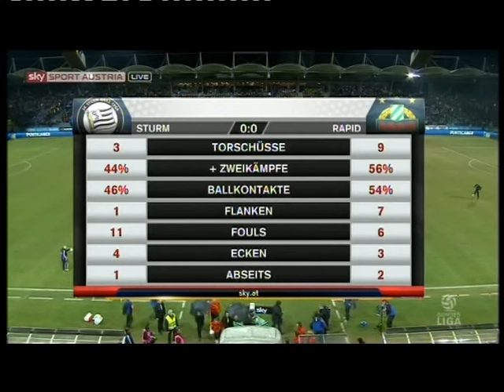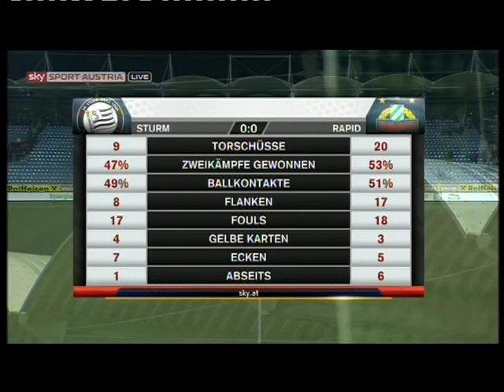22. Runde Sturm Graz - Rapid 0:0 25. 2. 2012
UPC-Arena, 14.251 Zuschauer, Schiedsrichter Hameter
 STURM: Cavlina - Standfest,Feldhofer, T. Burgstaller, Popkhadze - P. Wolf (79. Ehrenreich), Weber, Säumel, Kainz - Szabics (71.Okotie), Bodul (94. Haas)
 RAPID: Königshofer - Thonhofer, Sonnleitner, Pichler, Katzer - Heikkinen,Prager (60. Kulovits) - Trimmel (69. Nuhiu), Hofmann (89. Alar), Drazan - G. Burgstaller
 Gelb:Popkhadze, Feldhofer, Kainz, P. Wolf; Prager, Pichler, Thonhofer